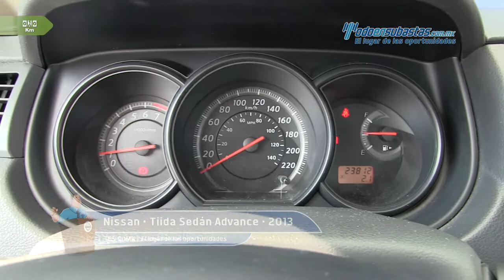Nissan • Tiida Sedán Advance 2013 • DK218800